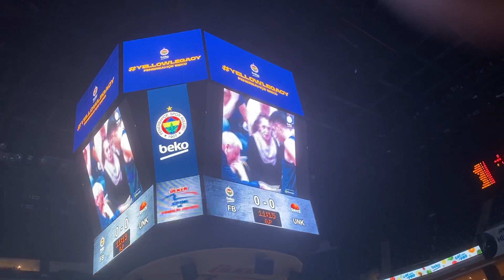Maç öncesi Zeljko Obradovic için hazırlanan özel tören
Partizan - Monaco
Fenerbahçe - Unics Kazan
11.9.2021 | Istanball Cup